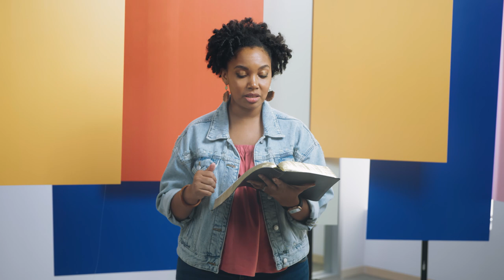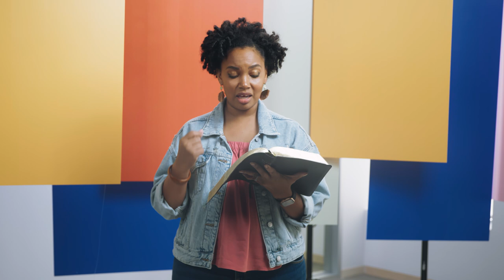Day 4 of 21: Prayer for Breakthrough with Pastor DeLisa